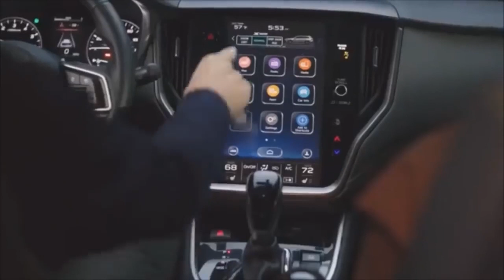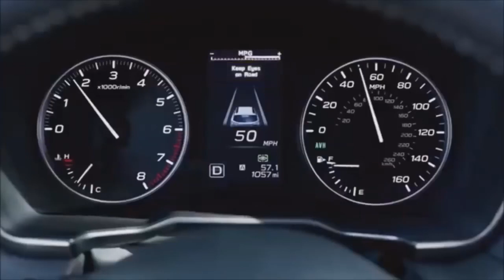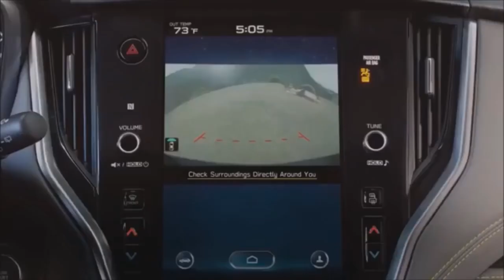2020 Subaru Outback Turbo Engine and New Features !!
2020 Subaru Outback   Turbo Engine and New Features !!